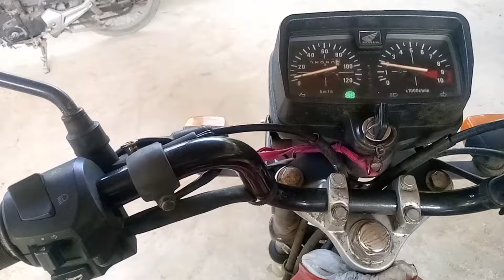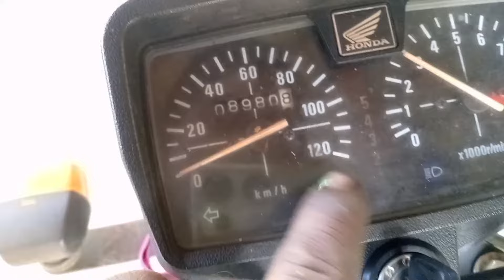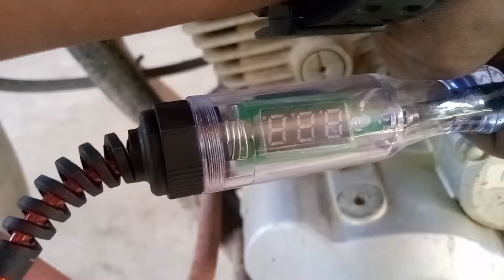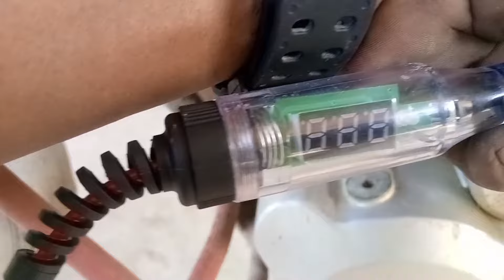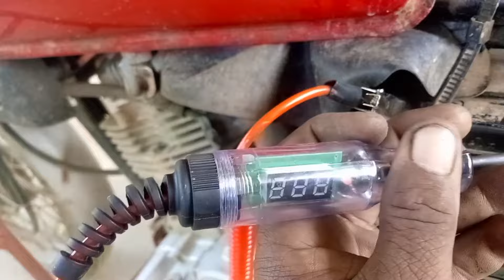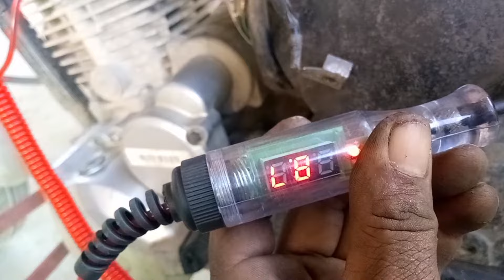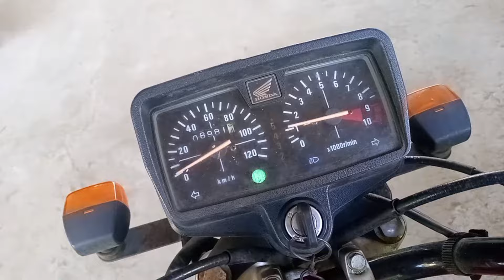PAANO MALAMAN KUNG SIRA NA ANG REGULATOR AT STATOR HONDA TMX125 ALPHA